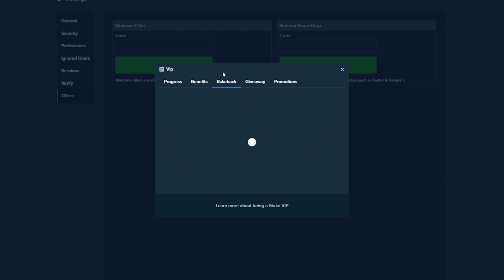I HIT CROWNS ON GATES OF OLYMPUS! (Bonus Buys)